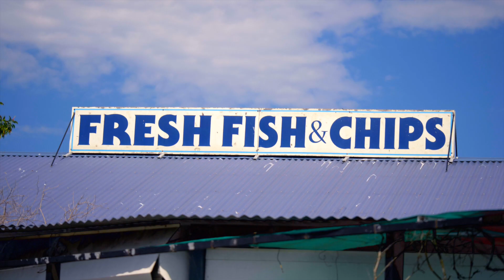9 Lake Street Budgewoi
A once in a lifetime opportunity. This rare, absolute deepwater frontage is located in the quiet coastal suburb of Budgewoi. A stroll to stunning beaches & parks and a thriving cafe & restaurant scene this waterfront home needs to be seen to be believed. Call Jesse White on 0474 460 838 for more information.